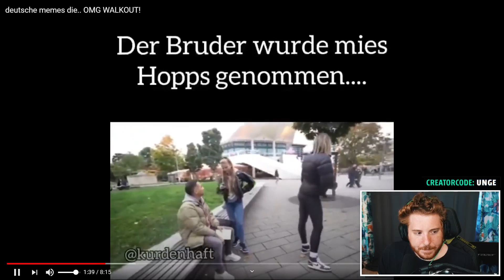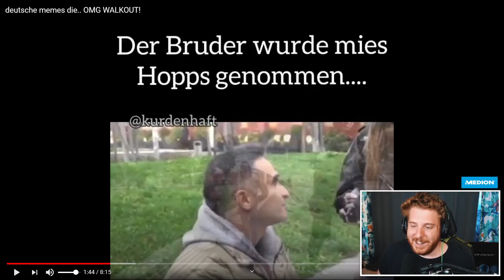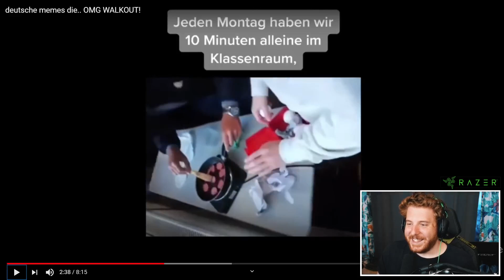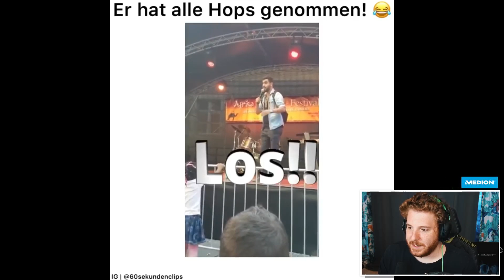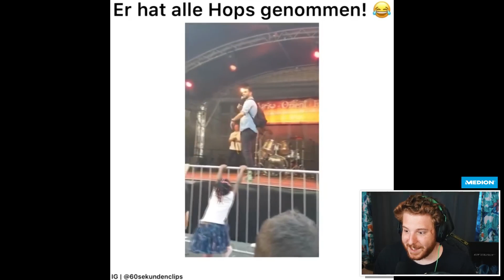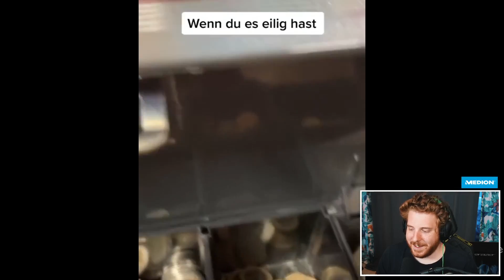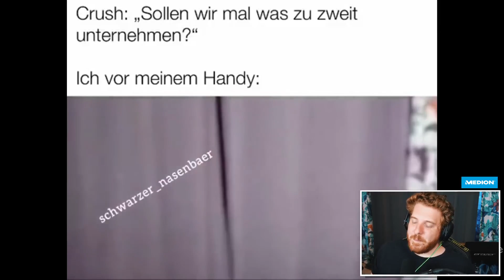Unge REAGIERT auf deutsche memes die.. OMG WALKOUT!